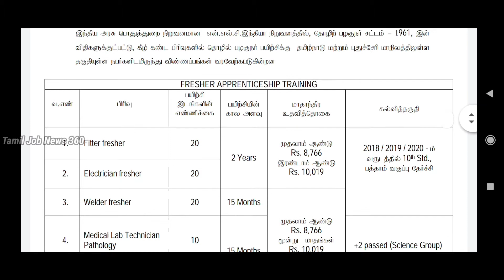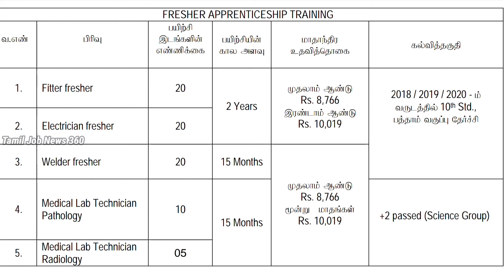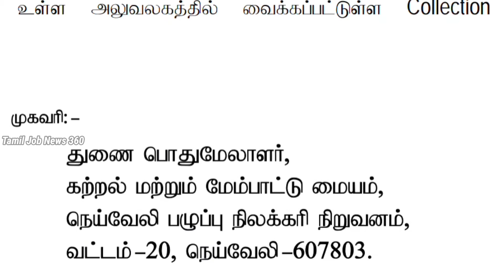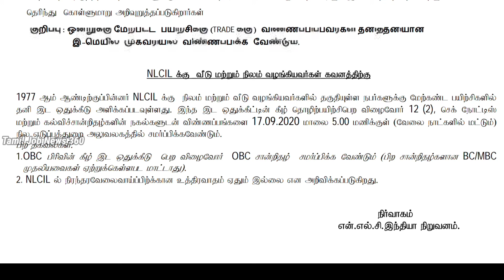NLC India Apprentice Recruitment 2020|NLC இந்தியா நிறுவனத்தில் தொழில் பழகுநர் பயிற்சி வாய்ப்பு|Tamil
NLC India Freshers / Trade Apprentice Recruitment 2020 Official Notification Details | NLC இந்தியா நிறுவனத்தில் தொழில் பழகுநர் பயிற்சி வாய்ப்பு முழு தகவல்கள்